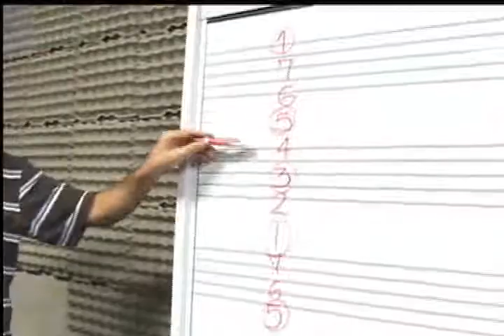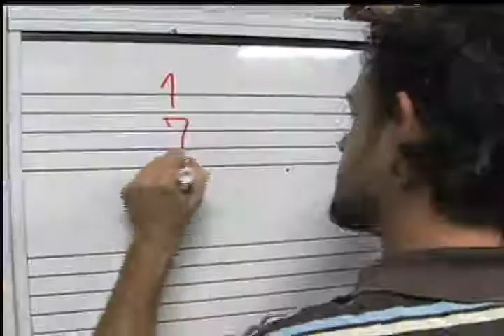Programa de profesionalización en música Colombia creativa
En el Auditorio Ágora de la Facultad de Ciencias Humanas de la Universidad Industrial de Santander se dió inicio a las clases para los estudiantes admitidos en el programa de profesionalización en música "Colombia Creativa".

La iniciativa que orienta la UIS en el marco de la celebración del Bicentenario, se desarrolla a través del convenio con el Ministerio de Cultura y el ICETEX.

Un total de 27 alumnos recibirán el título de Licenciados en Música tras aprobar las clases del programa que tiene una duración de 2 años y medio, dentro del esfuerzo de la UIS por impactar la formación profesional de los artistas de la región.

Mensualmente los participantes se darán cita por 4 días en la Escuela de Música de la UIS para adelantar asignaturas como: Piano, Inglés, Taller de Lenguaje, Expresión corporal, Fundamentos de pedagogía, Sicología del desarrollo, Historia, Apreciación musical y Solfeo.